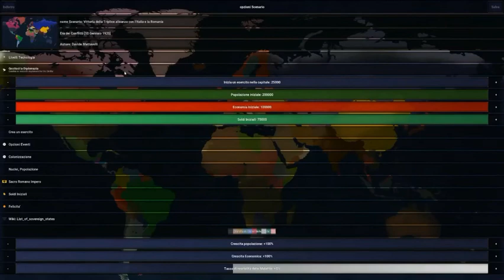AoC2: Kaiserreich trailer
In questo scenario si esplora il mondo dopo un’ipotetica WW1 alternativa dove l’Italia rimane con gli Imperi Centrali e la Germania vince la guerra. Spero vi piaccia!